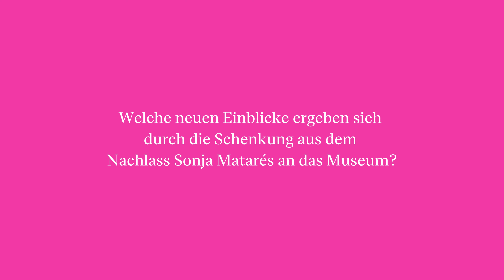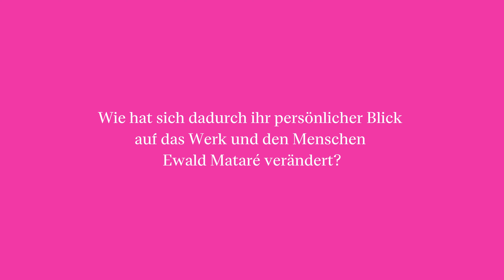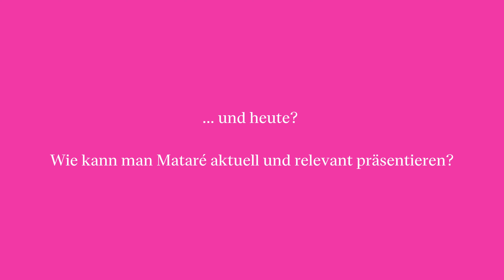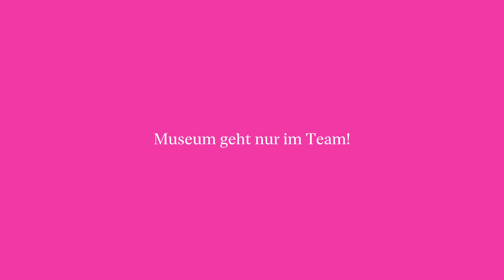Harald Kunde, Direktor des Museum Kurhaus Kleve -- Ewald Mataré-Sammlung, über Ewald Mataré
Aus Anlass der großen Retrospektive "Ewald Mataré: KOSMOS" (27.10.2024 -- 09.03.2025) im Museum Kurhaus Kleve -- Ewald Mataré-Sammlung in Kleve am Niederrhein spricht Direktor Prof. Harald Kunde über den Künstler Ewald Mataré (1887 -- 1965).

Redaktion durch Kathrin Klug, Kamera und Schnitt durch Kirsten Becken.